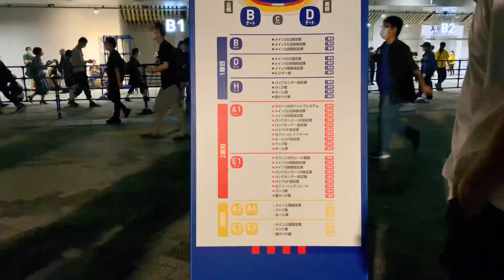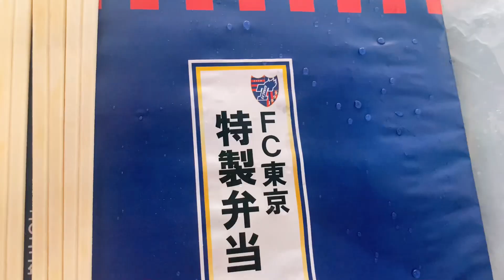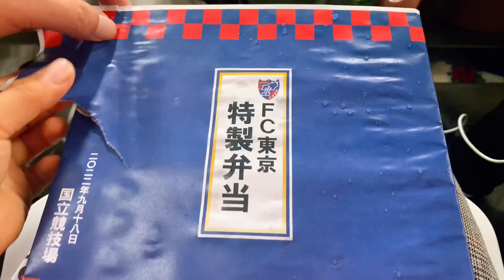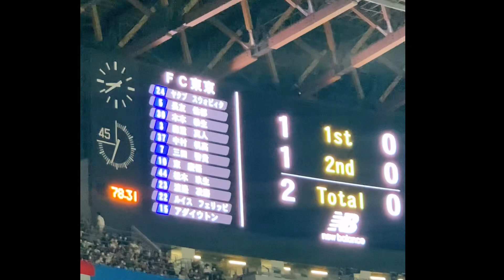国立競技場に行きました/FC 東京 vs. 京都サンガF.C/Japan National Stadium